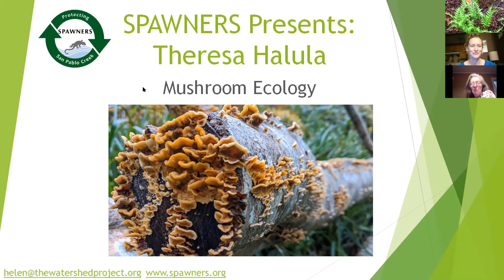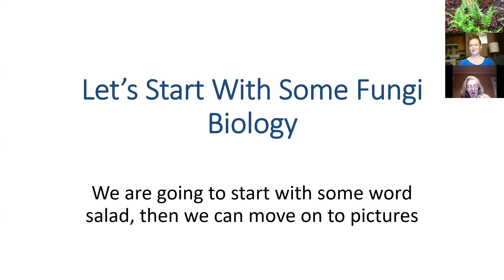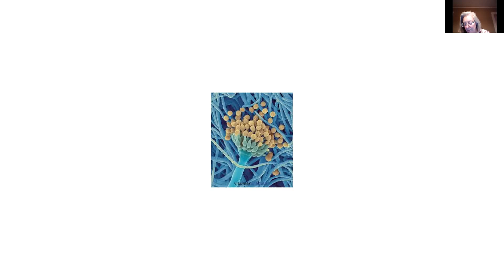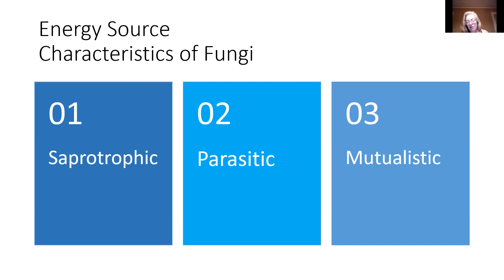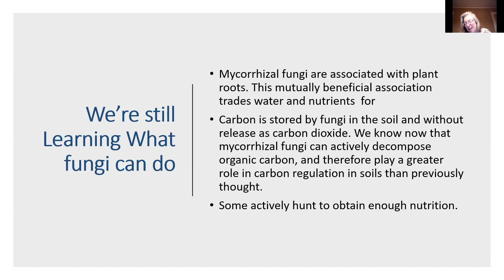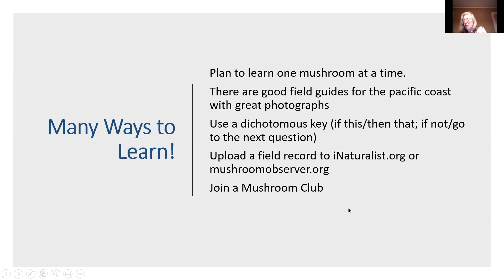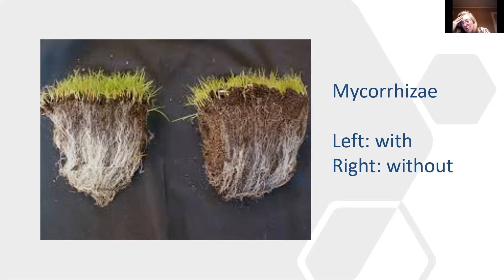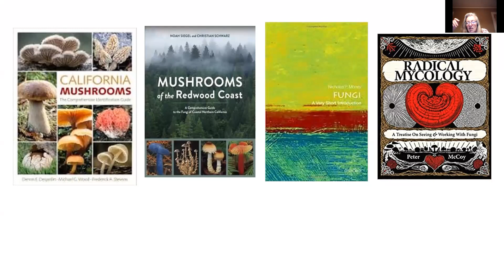Theresa Halula: Mushroom Ecology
Theresa Halula teaches mushroom cultivation at Merritt College, and speaks for SPAWNERS about mushroom ecology in the East Bay and how fungi fit into the dynamic forest ecosystem.